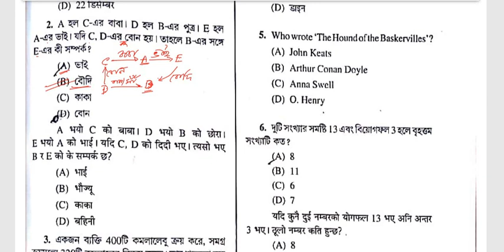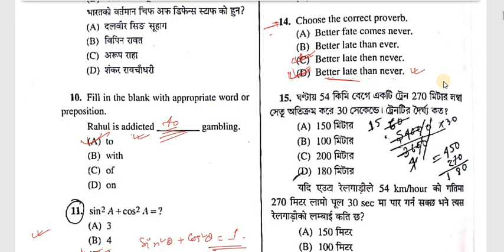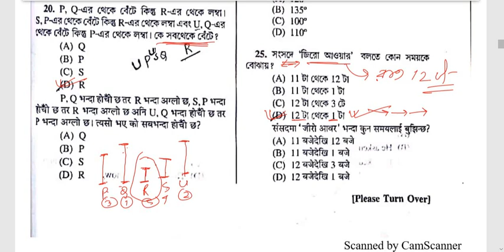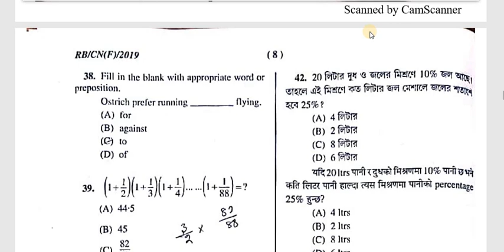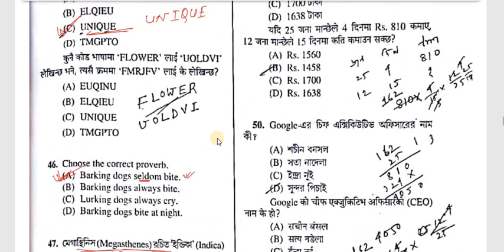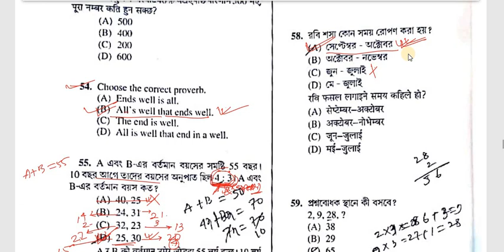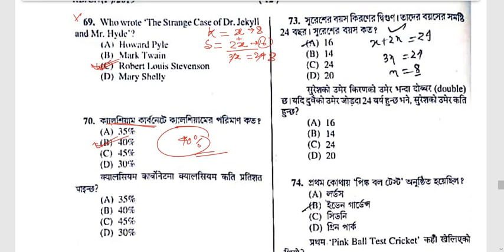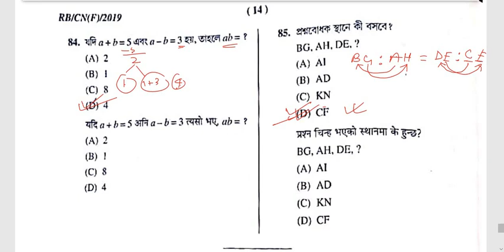WBP constable main exam paper solution 2019. Complete solution in one video. WBP constable 2020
Hello !
Today we uploaded wbp-constable main exam paper 2019 complete solution.

1) Complete English Grammar with Vocabulary.
2)Quantitative Aptitude Chapterwise.
3)General Intelligence i.e. Reasoning.
4)Chapterwise and Subjectwise General studies.

1) SSC CGL/CHSL/MTS/CPO.
2)RRB NTPC, RRB GROUP D.
3)WBPSC EXAMS, WBCS.
4)POLICE, COURT, OTHERS EXAM
5)BANK IBPO EXAMS etc.